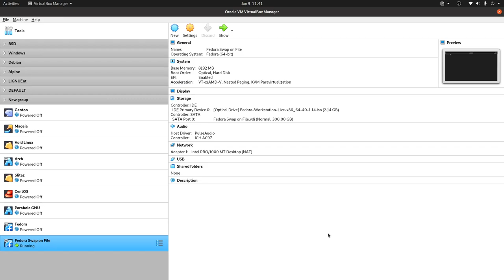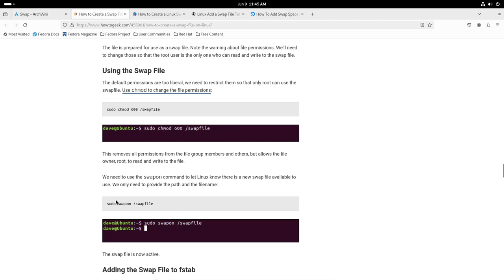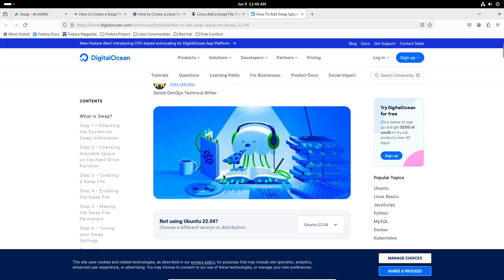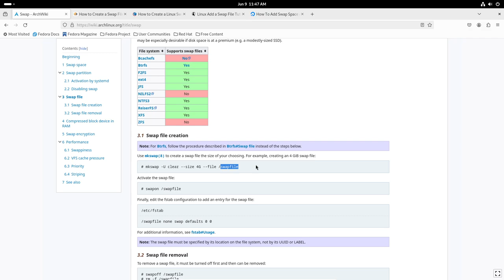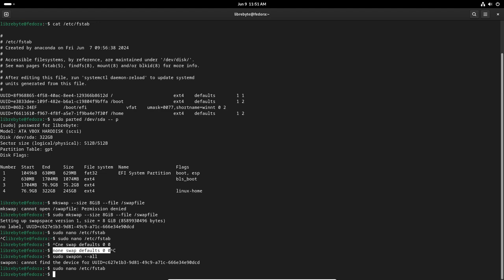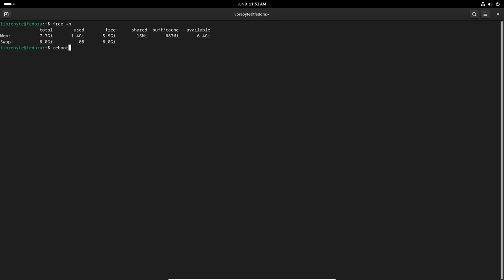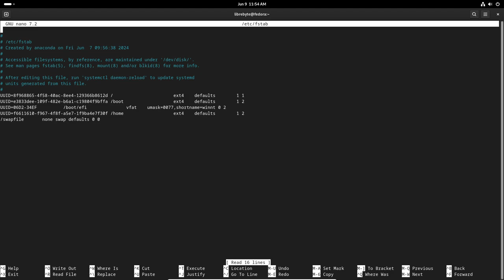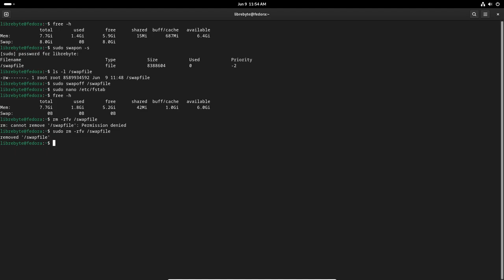Fedora swap en fichero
Te contamos cómo y la ventajas de crear la swap en un fichero.